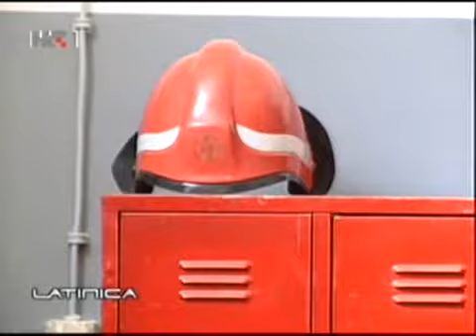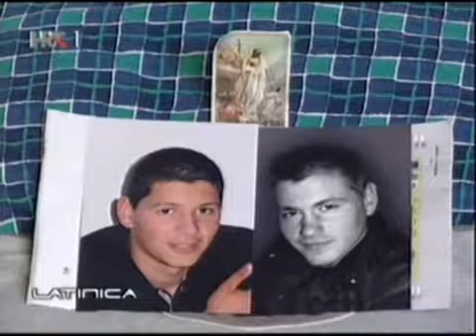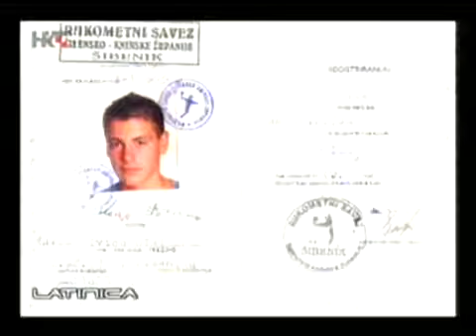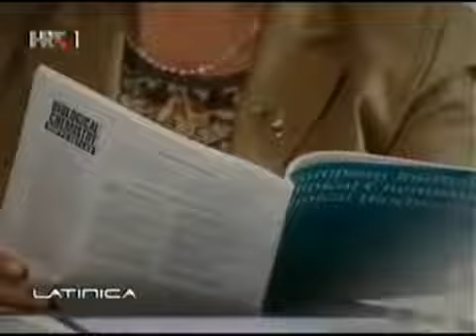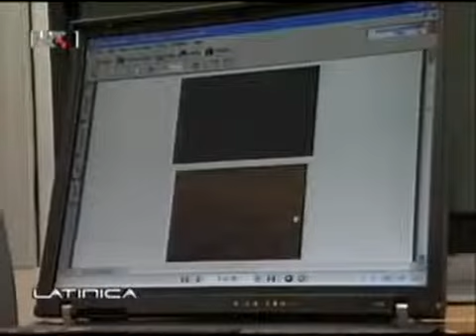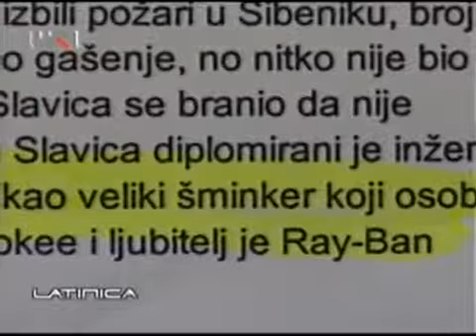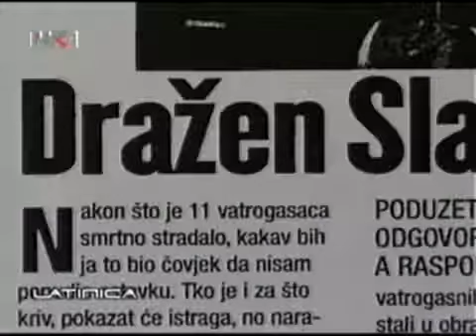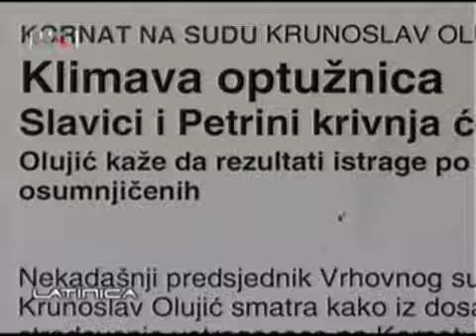Latinica - Istina o kornatskoj tragediji 2009